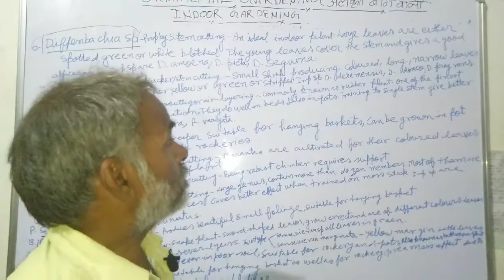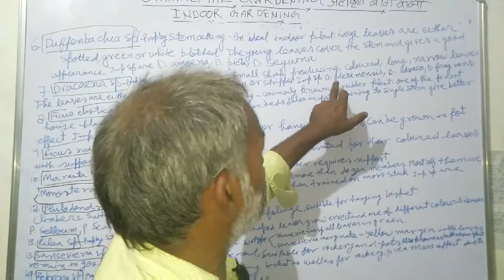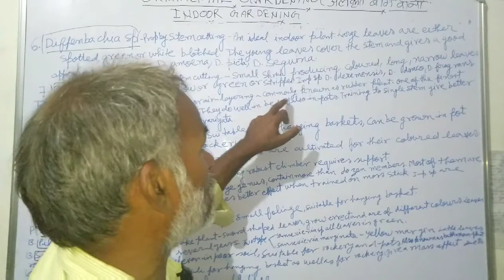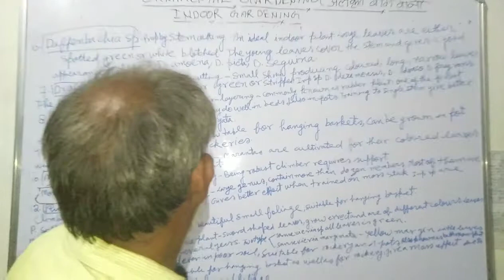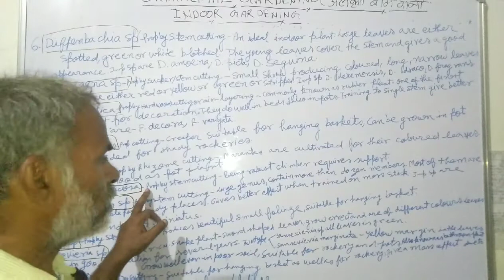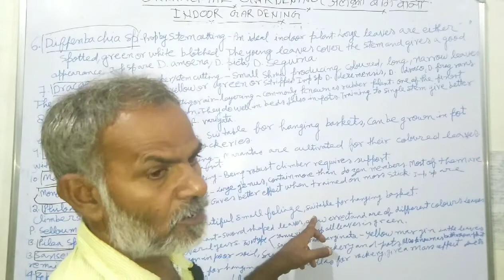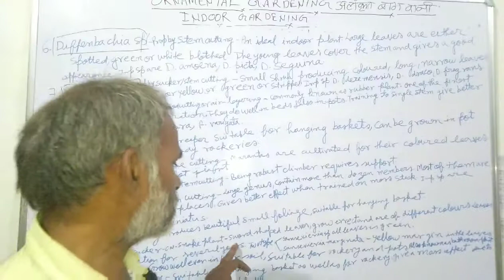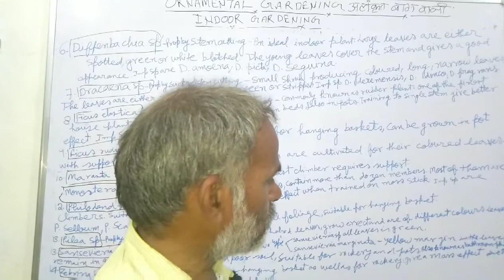Part-03 Some importants plants ( Indoor Gardening ) -Ornamental Gardening 100%explanation - MadanLaL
In this vedio I tell some important indoor plants .
इस वीडियो में मैंने आपको कुछ अच्छे एवं बता बोल घरेलू पेड़ पौधों के बारे में बताया है तथा उनके प्रसारण के बारे में बताएं उम्मीद करता हूं आपको यह वीडियो पसंद आएगा आप मेरे चैनल को सब्सक्राइब करना जिससे मेरा हौसला बढ़ता है। और आपको कोई समस्या उत्पन्न होती है तो आप मेरी टेलीग्राम को भी ज्वाइन कर सकते हैं ऊपर लिंक दी हुई। आपका बहुत  धन्यवाद।